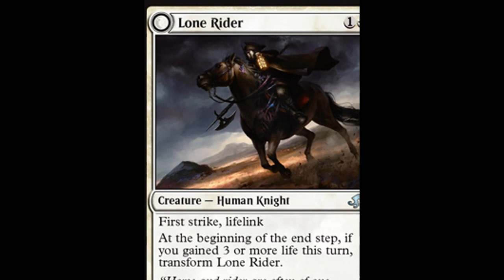Lone Rider of Love.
Das kommende NosTeraFuTV wird euch weniger vergewaltigen, als dieses hier. Pinky Promise.